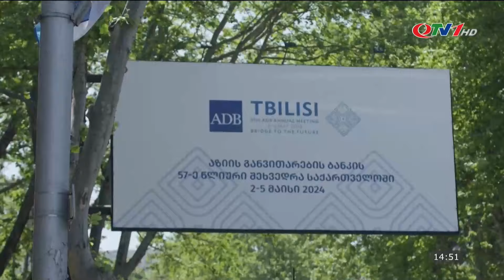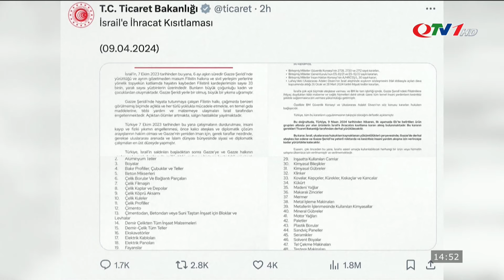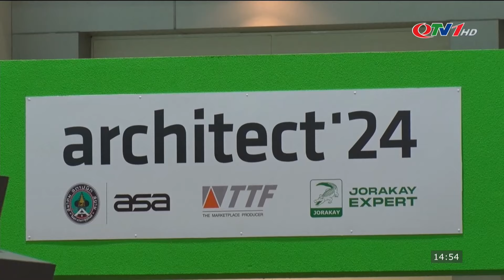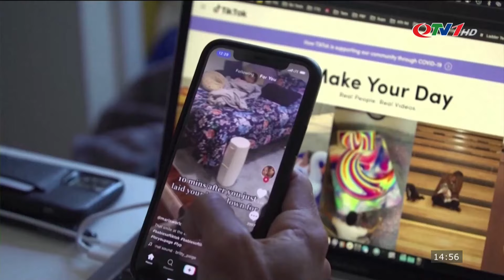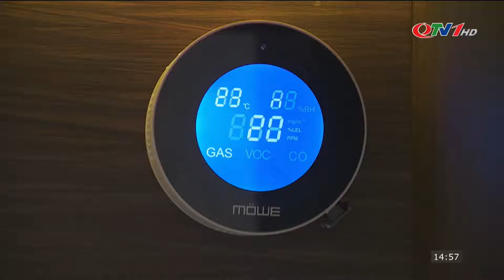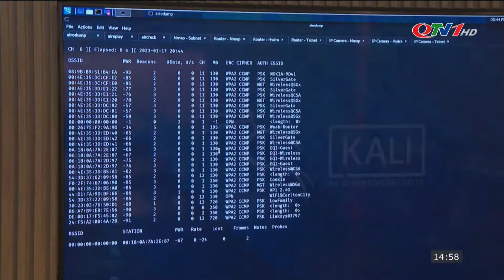Toàn cảnh thời sự quốc tế mới nhất chiều 03/5 | Khai mạc hội nghị thường niên ADB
​QuangNinhTv​ Thoisu​QuangNinh
* Điện thoại: 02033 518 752